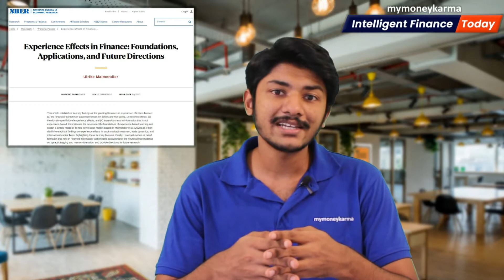Intelligent Finance Today: How Does Your Brain Make Financial Decisions? | Book-Building & IPOs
We’re surrounded by information, content and news. Everywhere, all the time. The human mind can only meaningfully absorb a handful of new facts about the world. mymoneykarma’s insights team selects just 3 bits of news from the finance world that you should know about, 3 things that you can actually do something about right now.

If you’re interested in learning more about practicing Intelligent Finance in your daily life, why not get started with this video here

Timestamps:
Introduction: 0:00
Synaptic Tagging: 0:04
Book-Building: 0:29
Conclusion: 1:02